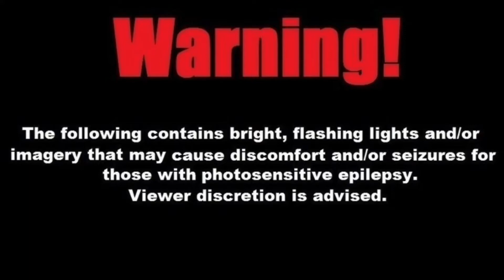Steven Universe | Fan-Made Compilation | Greg x Pearl Moments | God’s Pearl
This is an unofficial compilation of Greg x Pearl moments in the Steven Universe series. Enjoy!

Cartoon Network owns rights to all Steven Universe media.

Clips from Steven Universe official media on YouTube were used.

I noticed something astoundingly mind-blowing: if Pearl had not given Pink Diamond the idea to disguise as Rose Quartz to explore the Earth, neither of them would have met Greg- without Greg, no Steven.

Why I Ship Greg x Pearl
(in the Steven Universe series)

People may question why I ship Greg and Pearl. Overall, I see that they have a lot in common and could enjoy a marriage together. Love is patient, love is kind. With forgiveness, Greg x Pearl could become an outstanding act of love that will show that true love endures.

Please accept my unlikely romance story. Shipping is all fantasy, coming from our ideas and views of the real world.

God created us with the ability to love, so I choose let Him define it. God created friendship and He created marriage. God made marriage as a relationship between a male and a female. (Please note that Pearl is portrayed as a female, and Greg is male.)

If Greg and Pearl can let go of their difficult pasts, they can have a deepened friendship. Then, even a loving romance can spark. Greg and Pearl have a lot in common, this was already mentioned and seen in the show (for example, the episode “Mr. Greg” shone this light upon them).

Greg already has shown admiration for Pearl’s abilities. Greg has also put effort to understand gems, and therefore her. Pearl has also shown efforts to understand human society. With their understanding, they can deepen their relationship. They even both have a lot in common; Steven sang about this in “Mr. Greg”.

Love is patient, love is kind. Lovers forgive each other. The marriage of Greg x Pearl could become an outstanding act of love, that could show that true love never fails.

Gospel

“for by grace you have been saved through faith, and that not of yourselves; it is the gift of God,”
Ephesians 2:8 (WEB)

Fun Fact:
The video title is inspired by title formats of official Steven Universe videos.

For New-Comers

More

Roblox:
MLPixel727

You can find more social media on my channel’s About page!